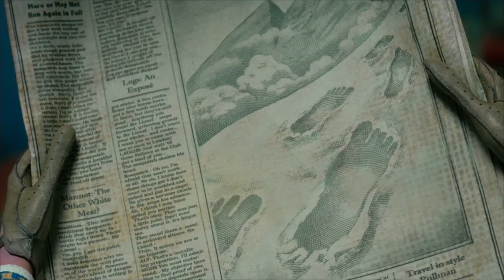Missing Link (2019) Film Explained in Hindi Summarized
Missing Link (2019) Animated movie explained in Hindi voiceover. The American animation fantasy film "Missing Link” story summarized with a full ending in हिन्दी explanation. The plot is about a fictional character 'Mr Link,' who employs Sir Lionel Frost, a renowned red herring and monster investigating officer, in order to navigate to discover his missing family members. Lionel is the protagonist of the film, and he desires to join the great inventor club. He discovers a letter claiming that if he discovers a species, Piggott, a gorilla- like creature, and can show that it exists, he’ll become a member of the great inventors. He becomes happy and wanders into the forest, where he meets Piggott, a gorilla-like creature. He realises after meeting him that Piggott had composed this letter in order for him to come here and find his missing cousins. Later, Lionel decides to help Piggott in his search for his cousins, and he named him Missing Link.

They were attacked by gangsters following them on their approach to Himalaya where his cousins reside. They arrive at their destination quickly, but the species there refuse to acknowledge Missing Link as a cousin. Missing Link becomes depressed, and they later have a fight with the leader, which they win. They later decide to live together, and Lionel and Missing Link begin living together.